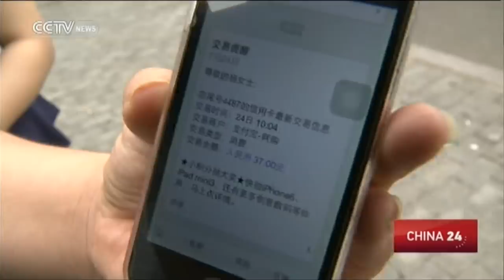China issues guidelines on taxi services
China's transport authorities are mulling an overhaul of the country's taxi industry. They have issued guidelines to focus on how to manage the fast growing ride-on-demand service sector, and how to reform traditional taxis.